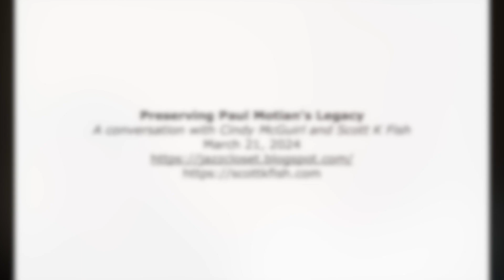Cindy McGuirl Preserving Paul Motian's Legacy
Drummer/bandleader/composer Paul Motian was one of my first feature interviews for Modern Drummer. His interview appeared in the April-May 1980 MD. I loved his songwriting and I liked his playing jazz drums without the traditional ding-ding-ding cymbal beat.

Last year I found out from friends visiting Rockland, ME that a woman living there had a local radio show dedicated to Motian. And she had all of the late drummer's belongings in a Rockland warehouse.

That piqued my curiosity. Who was this woman? And how did she end up curating one of the world's most renowned drummers artifacts?

I reached out to Cindy McGuirl by email, which we followed up with phone calls. This conversation took place during two sessions (February and March) in 2024. Paul Motian was McGuirl's uncle. And as he neared the end of his life, Motian asked his niece to take possession of his life's work and belongings.

That's exactly what McGuirl did. After Motian's death, McGuirl drove a moving truck into NYC and drove all of the drummer's possessions back to Rockland, ME.

McGuirl appears in the 2020 documentary, "Motian In Motion." She also hosted the "Uncle Paul's Jazz Closet" blog and radio show. Her dedication to Motian's legacy is admirable.

McGuirl has compiled for sale two volumes of Motian Songbooks. He has an extensive song catalog, and McGuirl, an artist and bookbinder by trade, has made these songbooks works of art.

Covid-19 curtailed her on-air Motian radio shows. So while she is not now producing new "Uncle Paul's Jazz Closet" podcasts, McGuirl is digitizing the more than 200 archived shows, making them available to the public through her

Finally, the "autobiography" referenced several times in this conversation is a work in progress, chock full of interesting observations by Motian throughout his career.

The Derek Baily/Paul Motian "Duo in Concert" album is available

Thank you, Cindy McGuirl, for preserving your Uncle Paul's legacy. He left his life's work in the right hands.